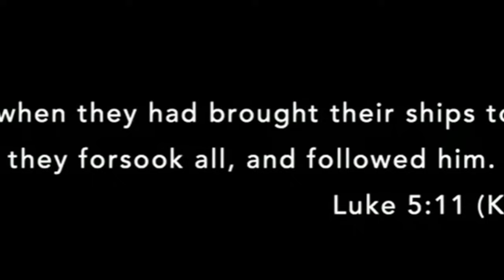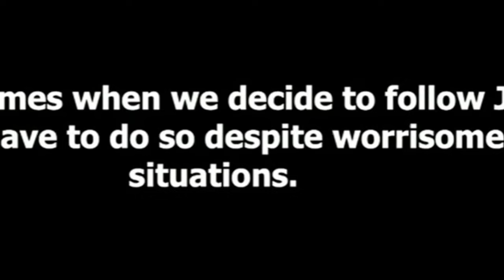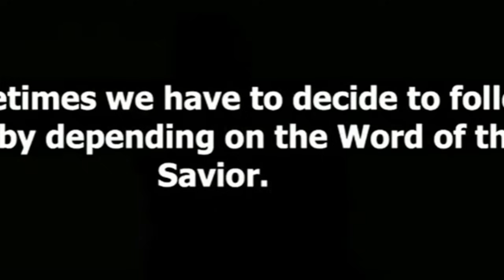Dr. Marcus D. Cosby MAKES AN AMAZING DELIVERY THAT MADE THE HOLE CHURCH SHOUT AT TRI-CITY!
The Reverend Dr. Marcus D. Cosby, the third child born to the late Mr. Rogers Cosby and Mrs. Bobbie J. Cosby, serves as the Senior Pastor of Wheeler Avenue Baptist Church in Houston, Texas. A proud native of Chicago, Illinois and a product of Emmanuel Baptist Church where Dr. L.K. Curry served as pastor, Cosby received the Bachelor of Arts Degree in Religion and English from Fisk University in Nashville, Tennessee, the Master of Divinity Degree in Homiletics and Christian Education from the Morehouse School of Religion at the Interdenominational Theological Center (ITC) in Atlanta, Georgia and the Doctor of Ministry Degree in Homiletics from Northern Baptist Theological Seminary in Lombard, Illinois.

Dr. Cosby is married to his high school sweetheart, Mrs. Audrey Marie Cosby, and they have been blessed with three beautiful daughters, Adrienne Marie (Rev. Dr. Micah R. Gaines), Ashley Marie and Aliyah Marie and two sons, Marcus D., II and Matthew D. Cosby. In 2022, Adrienne and Micah were blessed to bring into the world their grandson, Micah R. Gaines, II.

As the successor to the Founding Pastor of Wheeler Avenue, Dr. William A. Lawson, Pastor Cosby has been blessed to continue the ministry of this intentionally intergenerational congregation in the inner city of Houston, Texas since 2004, having served as Associate Pastor since 1998. Since that time he has led the congregation to ensure its impact both on and far beyond the church campus with the inception of the Wheeler Avenue Christian Academy; by opening a transitional housing facility for homeless single mothers in the Third Ward community of Houston; through cultivating a missional outreach in multiple villages in South Africa; and maintaining a passion for creatively impacting the lives of the forsaken and forgotten wherever they may be found.

As a consequence of his passion for qualitative preaching, Dr. Cosby has committed himself to equipping preachers for the work of the ministry. In addition to training the more than 100 ministers who comprise the Clergy Team of Wheeler Avenue Baptist Church, he has served as Adjunct Professor of Homiletics at Houston Graduate School of Theology and has taught the same at the Houston extension program of the ITC. In 2008, he was inducted into the Martin Luther King, Jr. Board of Preachers at Morehouse College in Atlanta, Georgia. And in 2013 he became the Founder and CEO of Preaching with Power and Authority Ministries, a corporation committed to the pedagogy and promotion of relevant biblical preaching for the 21st Century.

Additionally, Dr. Cosby is a member of the Board of Trustees of his beloved Alma Mater, Fisk University, where he serves as the Chair of the Academic Excellence and Student Engagement Committee; as well as a member of the General Alumni Association of the University. He has served on the Board of Directors of the Home Mission Board of the National Baptist Convention, USA, the Samuel Dewitt Proctor Conference, the African American Pulpit, the Houston Area Urban League, Interfaith Ministries for Greater Houston, the Texas Commission for Community Service and Volunteerism, and as an Advisory Board Member of The Gardner C. Taylor Preaching Archives and Listening Room in Atlanta, Georgia. He is a member of Alpha Phi Alpha Fraternity, Inc., Sigma Pi Phi Fraternity and a Life Member of the NAACP.

Among the gifts and talents with which God has blessed Pastor Cosby, none are more meaningful and fulfilling to him than preaching and teaching. He has been blessed to carry his ministry across the United States, the Bahamas, the Holy Land and on the Mother Continent of Africa. He has lectured, preached and taught in numerous and varied settings, including conferences, conventions, retreats, revivals and on university and seminary campuses. Finally, Dr. Cosby seeks to encourage and empower all humanity through the timeless and transformative truths found in the Word of God.

Want more videos like these? TURN ON POST NOTFI, SO YOU KNOW!!

Did the organist go crazy or not?!!?!?